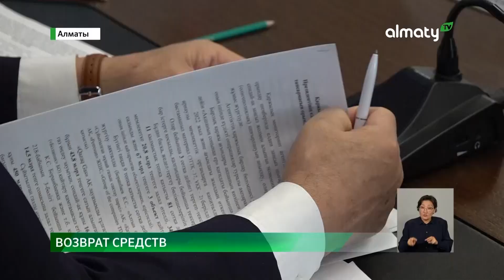Незаконно выведенные активы: в страну возвращено более 750 миллиардов тенге